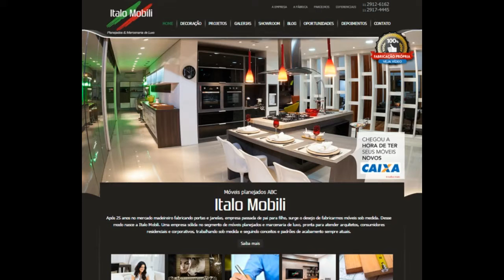Italo Mobili - Móveis Sob Medida - 2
Empresa Familiar a mais de 20 anos
Video gravado por Drone